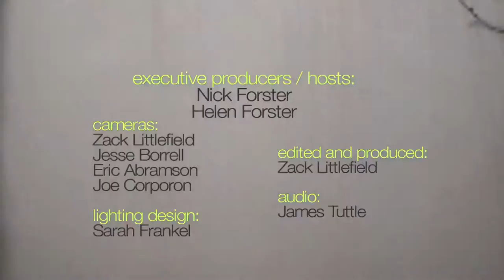G Love - "Nothing Else Quite Like Home" (eTown webisode #572)